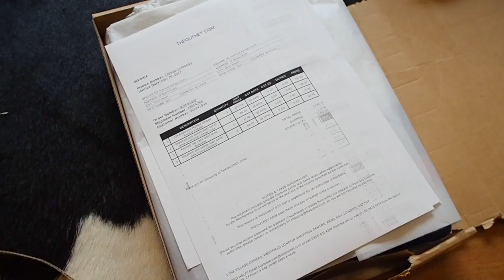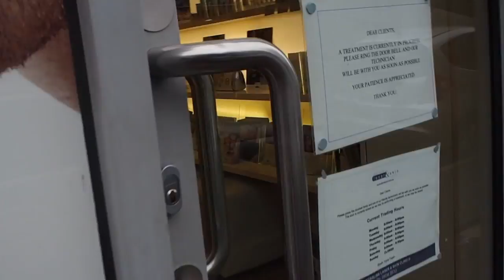MASSIVE FASHION HAUL + TIFFANY AND CO LAUNCH EVENT | VLOG - TWICE BLESSED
If you'd like to attend our blogger sale (or want to know more info)

HAUL
Jaggar Slides (available soon)
Assemble Label Turtleneck
Assemble Label Sweatshirt
Assemble Label White Tee
Assemble Label Black Tee
Assemble Label Camel Tee
Assemble Label Grey Tee
Assemble Label Jeans
QUAY Australia
QUAY Australia
QUAY Australia
QUAY Australia
ShopBop Tee (sold out)
ShopBop Vegan Trousers
ShopBop Turtleneck
ShopBop Water Bottle
ShopBop Bangle
ShopBop Belt
The Outnet Rings
The Outnet Bangle (sold out)
The Outnet Jumper

OUTFIT 3
Christopher Esber Shirt Dress (sold out)
Ellery Flare Pants (sold out)
Camilla & Mark Blazer
Valentino Bag

Gucci Bag

xxx